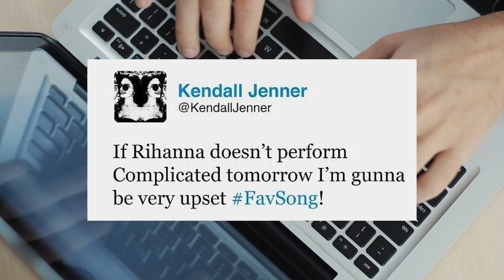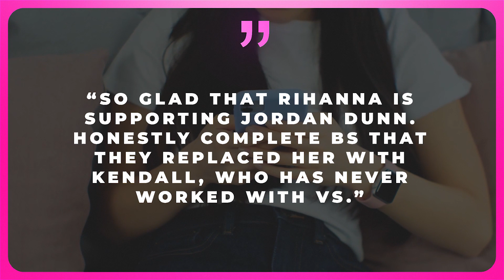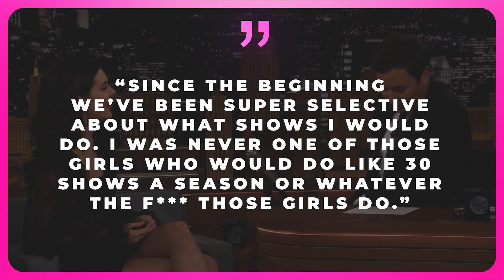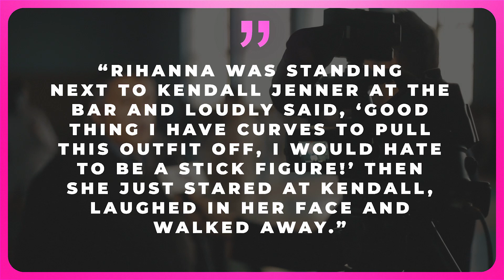The REAL REASON Why Rihanna Hates Kendall Jenner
Does Rihanna really hate Kendall Jenner?

Many celebrities don’t like to associate themselves with the Kardashian-Jenner family, but it seems like RiRi truly hates the whole clan and especially Kendall, because she has been very outspoken about it.